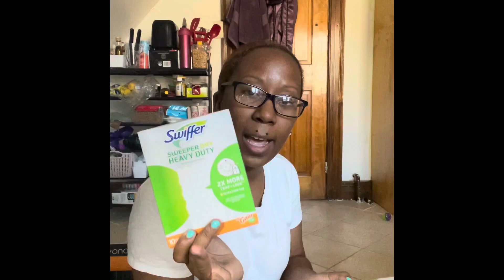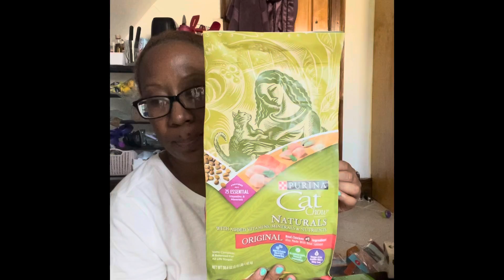VLOG| family dollar haul 7.17.21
FL-YTQG6